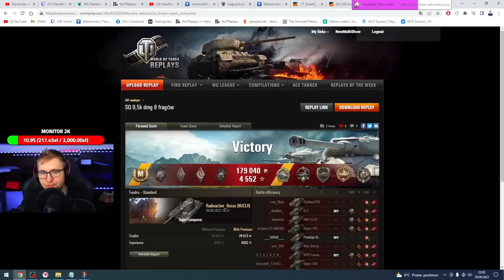MULTI OCENIA - 10k DMG i 8 FRAGÓW - SQ